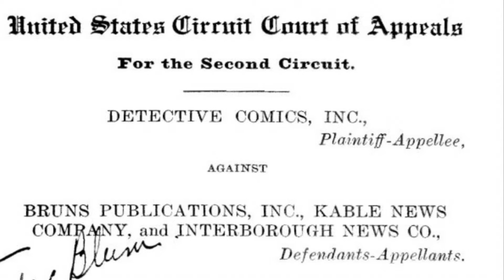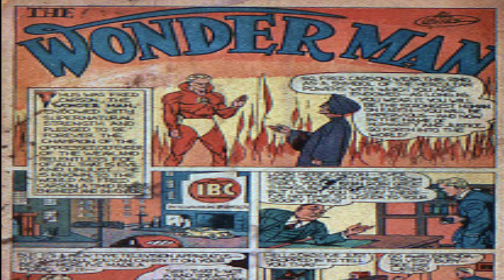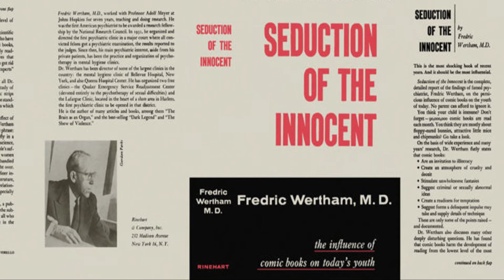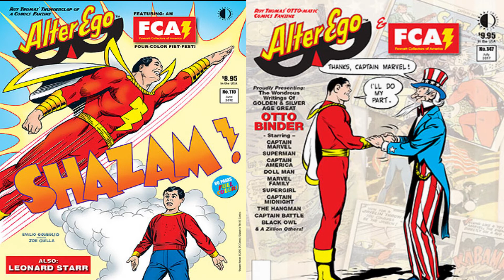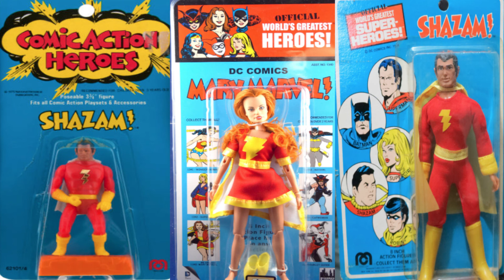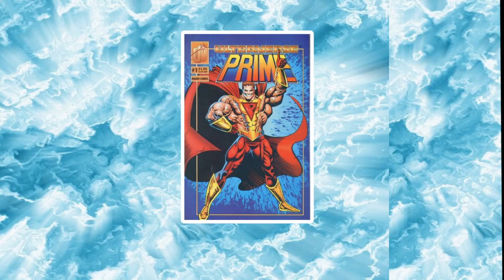A History of SHAZAM and Captain Marvel!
Today we are talking about SHAZAM! and Captain Marvel. Who owns the name and why AND what is the history of the trademarks and copyrights to the names?